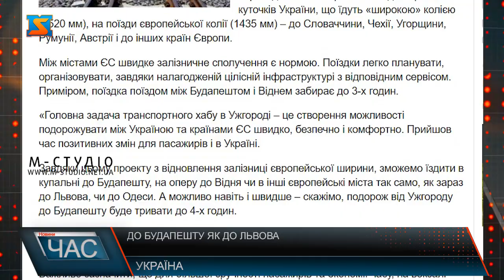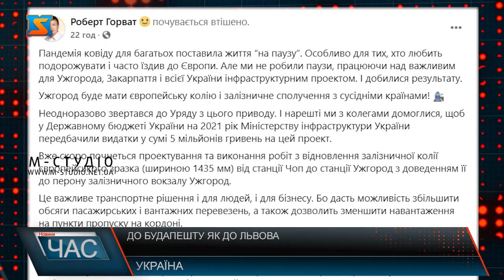Відновлення євроколії.: До Будапешту як до Львова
У бюджеті-2021 передбачені кошти на початок відновлення євроколії від Ужгороду до кордону. У 2021 році планується підготувати проектну документацію та розпочати відновлення раніше демонтованої колії від Чопа до Ужгороду. Реалізація цього проекту дозволить створити в обласному центрі Закарпатської області місті Ужгород транспортний хаб, для пересадки з пасажирських поїздів із різних куточків України, що їдуть «широкою» колією (1520 мм), на поїзди європейської колії (1435 мм) – до Словаччини, Чехії, Угорщини, Румунії, Австрії і до інших країн Європи.